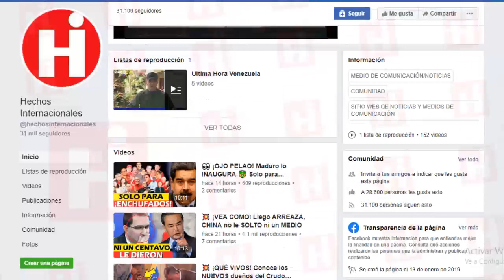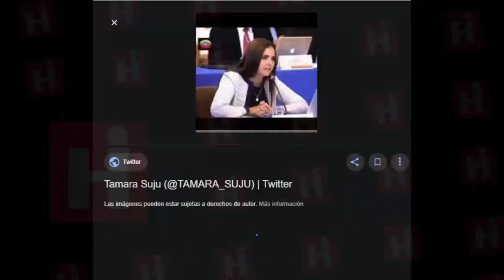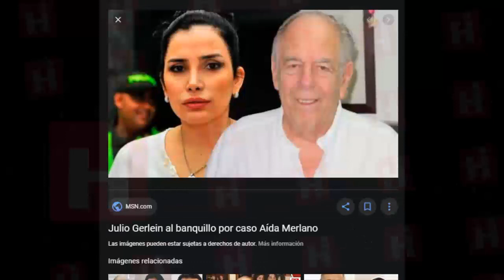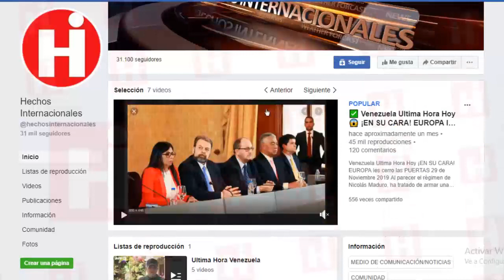⚠ Noticias De Venezuela Hoy 11 De Febrero 💥 ¡DEBES SABERLO! OTRA GRAN INJUSTICIA EN MANOS DE MADURO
La abogada defensora de Derechos Humanos y directora ejecutiva de Casla Institute, Tamara Suju informo este domingo 9 de febrero, que el militar Wilfredo José Heredia Rodríguez de 20 años, falleció como consecuencia de los maltratos  cometidos  por funcionarios de la Dirección General de Contrainteligencia Militar (DGCIM).
Recordemos que Heredia Rodríguez estaba detenido desde el pasado 26 de diciembre del año pasado por el caso de la Operación Aurora en el Fuerte Militar Escamoto, y desde esa fecha se encontraba bajo custodia de la DGCIM.

Esta terrible noticia que está en desarrollo fue dada a conocer unas horas después de que el enviado especial del gobierno de Donald Trump para Venezuela, Elliot Abrams, recordara al dictador chavista, Nicolás MAduro que “no estará para siempre en el Palacio Miraflores” y que “tiene que decidir qué destino quiere para sí y su familia”.

The human rights defender and executive director of Casla Institute, Tamara Suju reported this Sunday, February 9, that the military Wilfredo José Heredia Rodríguez, 20, died as a result of the mistreatment committed by officials of the General Directorate of Military Counterintelligence ( DGCIM).
Recall that Heredia Rodríguez was detained since last December 26 of last year for the case of Operation Aurora in the Escamoto Military Fort, and since that date he was in the custody of the DGCIM.

This terrible news that is in development was released a few hours after the special envoy of the Donald Trump government for Venezuela, Elliot Abrams, reminded the chavista dictator, Nicolás MAduro that "he will not be forever in the Miraflores Palace" and that "You have to decide what fate you want for yourself and your family."

👇 TEMAS RELACIONADOS Venezuela Ultima Hora Hoy Noticias:

NOTICIAS DE VENEZUELA 10 DE FEBRERO 2020 España reitera apoyo Guaido

🔴NOTICIAS DE VENEZUELA HOY 10 FEBRERO 2020, a Maduro lo asaltan de sorpresa

LUZ VERDE A PLAN DE JUAN GUAIDO Y LA AYUDA DE TRUMP - NICOLAS MADURO HOY NOTICIA VENEZUELA